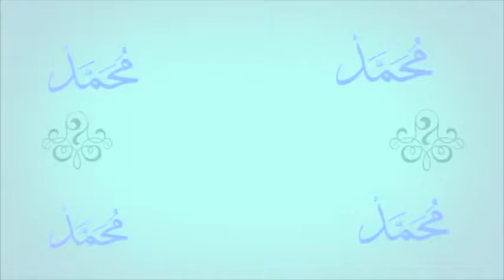Ma Beugue Rassoulilahi PSL: Wakhtanou Koor ak Imam Mbaye 3